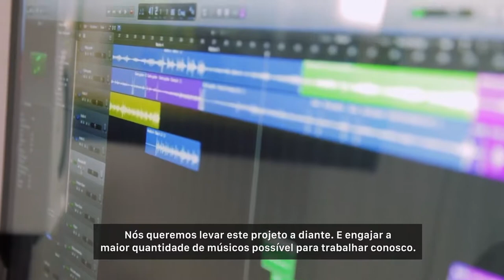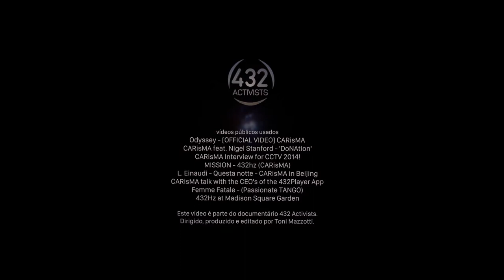432 Activists - 2 - CARisMA Duo de Violão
Em 2012 o brilhante duo CARisMA foi criado por dois excepcionais violonistas clássicos. Eles impressioaram o cantor italiano mundialmente famoso Andrea Bocelli. E o duo foi convidado para participar de sua turnê mundial.

"- 432 é muito importante para nós. Queremos levar este projeto a diante. E engajar a maior quantidade possível de músicos para trabalhar conosco." - CARisMA Duo de Violão

"- Quando você realmente começa a ouvir, depois de voltar ao 440, você nota que algo está errado. É como a diferença entre comida orgânica e industrializada. Este é o próximo passo da música. Do som." - Matan Dahan, 432 Player App